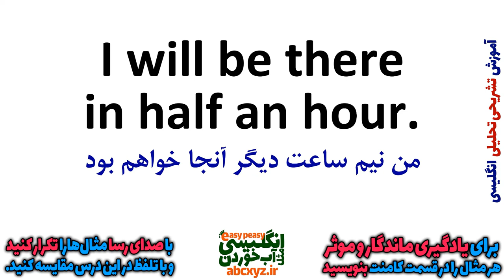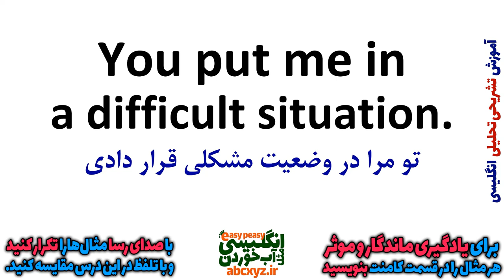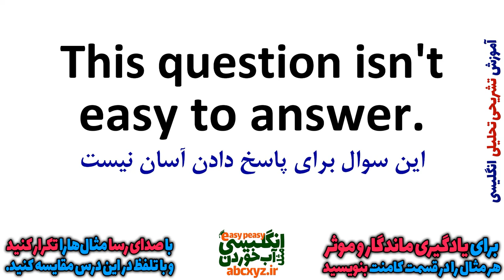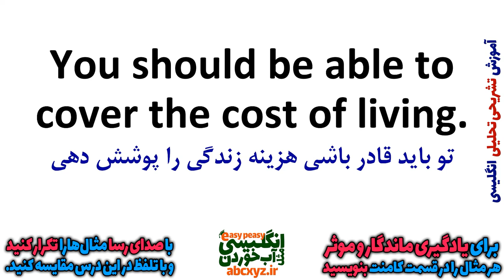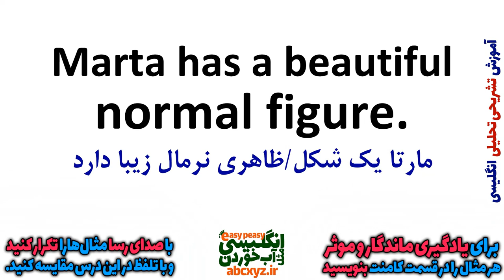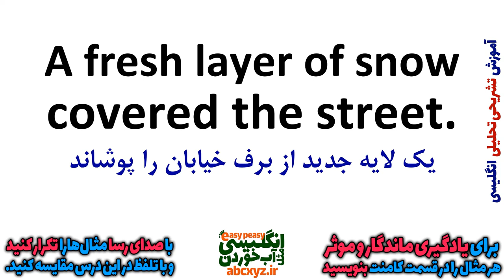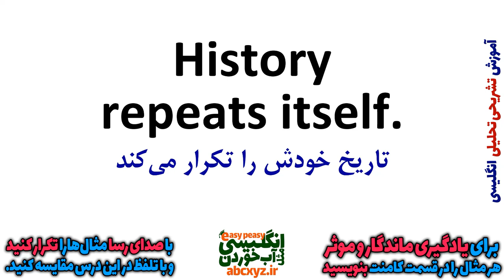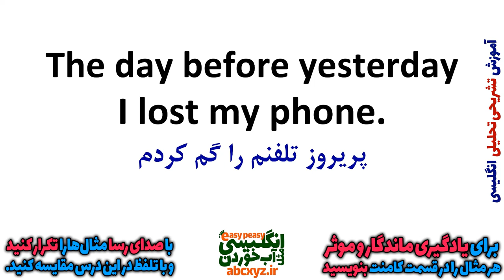یادگیری زبان انگلیسی - از مبتدی تا پیشرفته انگلیسی مثل آب خوردن درس 64